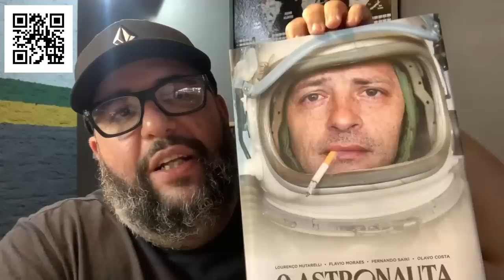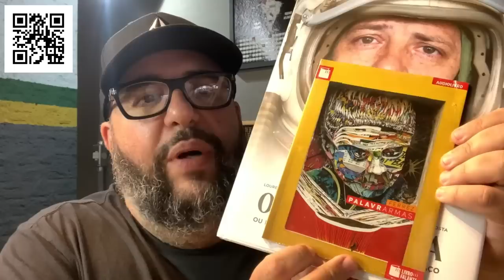Não deixe o Litoral ser explorado.